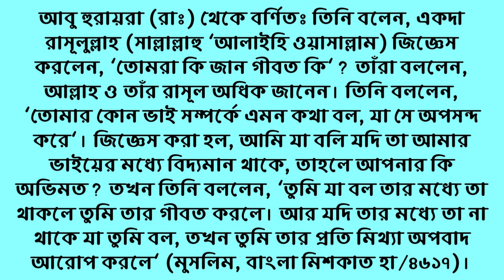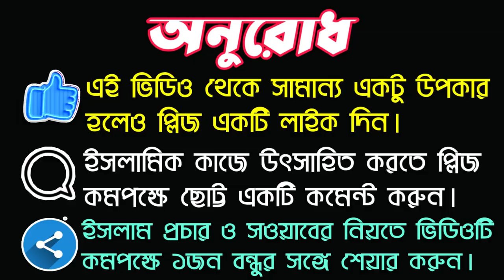অন্যের দোষ বর্ণনাকারী সম্পর্কে হাদিস || Detailed discussion about ghibat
আসসালামুআলাইকুম! প্রিয় বন্ধুরা আমরা অনেকেই জানিনা গীবত কাকে বলে। তো যারা আমরা গীবত সম্পর্কে খুব ভালোভাবে জানি না, তারা কিন্তু অনেক সময় মজা করে বা একটু ফাইজলামি করে গীবত করে ফেলি। অনেক সময় আমরা গীবত  করি না কিন্তু অন্যরা আমাদের কাছে কারো ব্যাপারে গীবত করে। তার কারণে যে ব্যক্তি কি করলো, তার এবং আমাদের দুজনেই সমান গুনাহ হয়। বন্ধুগণ আজকে একটি সহি হাদিসের ভিত্তিতে গীবত সম্পর্কে বিস্তারিত ভাবে আলোচনা করেছি। এই ভিডিও টি  দেখলে, আপনার গীবত  সম্পর্কে পুরোপুরি ভাবে জানতে পারবেন। এবং বেঁচে থাকতে পারবেন। আল্লাহ আমাদের সকলকে গীবত থেকে বাঁচার তৌফিক দান করুন আমীন। ভিডিওটি পুরোপুরি দেখার জন্য আপনাকে ধন্যবাদ।

Assalamualaikum! Dear Friends Many of us do not know who Givat is. So, we do not know very well about ghibata, but they often make fun of a lot of fun or a bit of a problem. Many times we do not listen, but others do not care about us. Because of what the person did, both of us and us are equally guilty. Friends today, we have discussed about Gibot in detail based on a true hadith. Watching this video will give you a thorough understanding of your live music. And can survive.